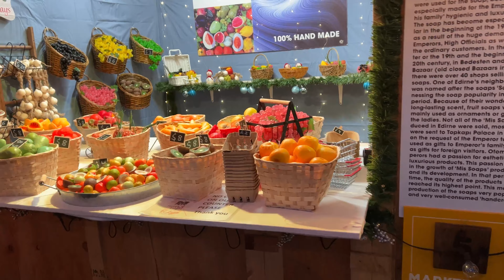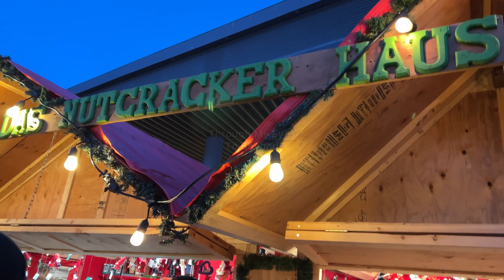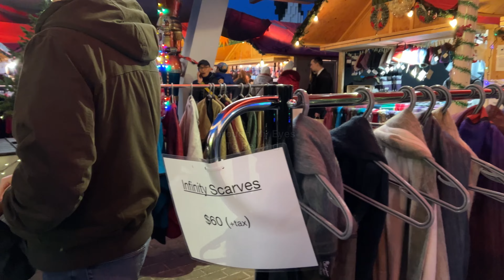【 4K 】Vancouver Christmas Market 2022 - Eat, Drink and be Merry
One of the Lower Mainland’s signature seasonal events, the Vancouver Christmas Market, takes place at Jack Poole Plaza (at the Olympic Cauldron). The city’s authentic German market amplifies its festive offerings with more than 80 huts stuffed with sweets, treats, and treasures, coupled with large-scale activities and live entertainment. Over the past 12 years, the Vancouver Christmas Market has become one of the city’s most treasured holiday traditions. Each year families, couples, and friends are invited to savour the abundance of authentic German-inspired sights, sounds, and flavours.

Music credits